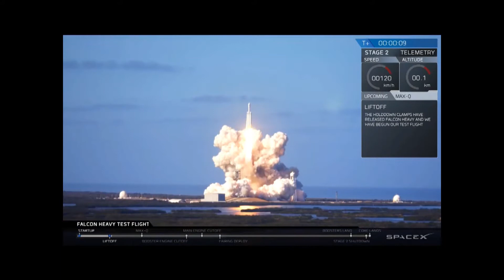Falcon Heavy Soundtrack: "Flight of the Unicorn"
An 8-bit song, written specifically to be paired with the Falcon Heavy test flight footage. Made in SunVox.